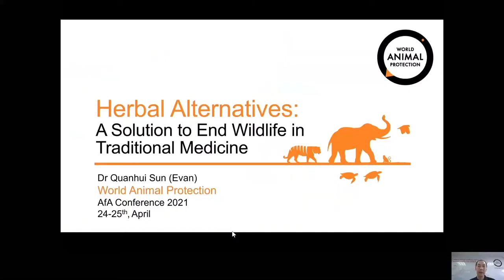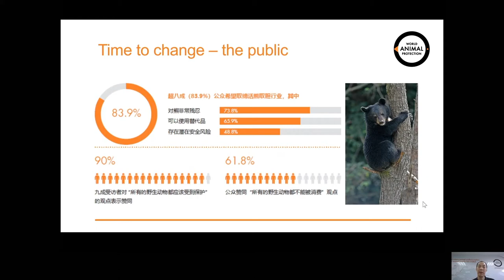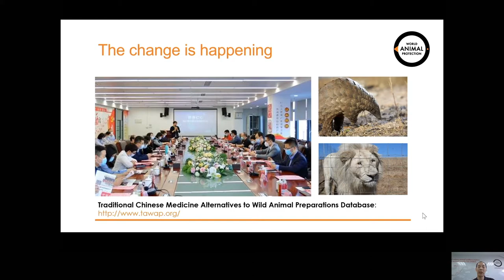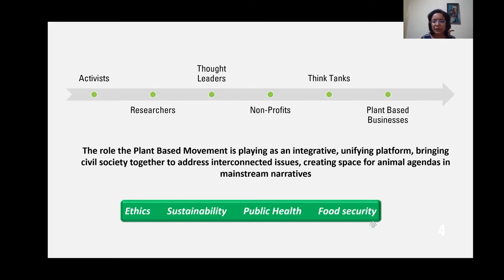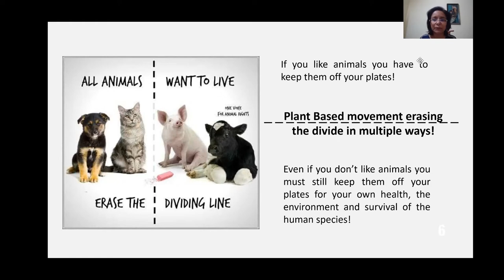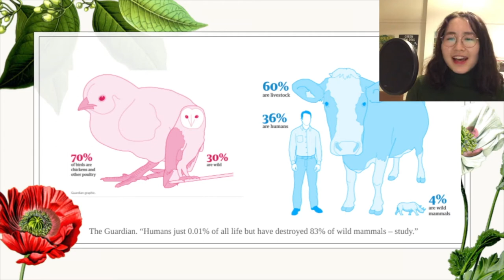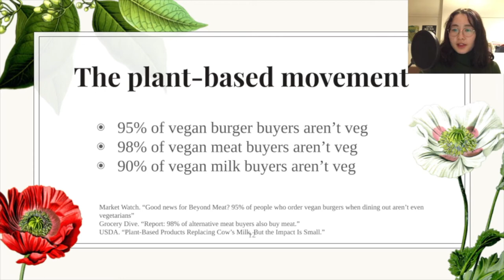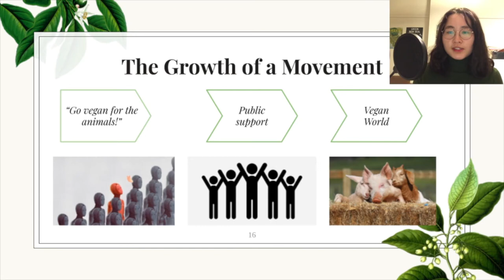The role of a plant based movement | AfA Conference 2021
The role of a plant based movement.

Moderator: Shweta Sood, Head of Programmes, 50by40
(1) Dr Evan Sun, Campaign Manager-Bears and Wildlife, China, World Animal Protection
(2) Manisha Singh, Senior Program Manager, Plant Based Living, FIAPO
(3) Mian Osumi, International Representative, VegeProject Japan